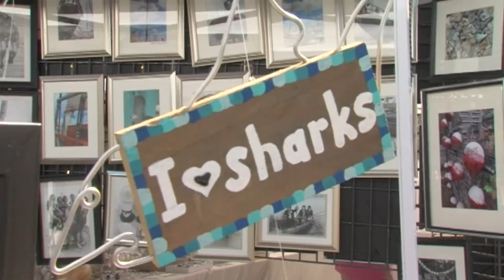SNN: Annual Shark Festival in Venice